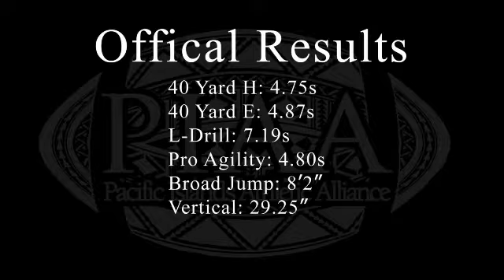Justin Desaki, Class of 2017, Kamehameha School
2014 Under Armour - PIAA Combine Highlights
Combine Jersey #71